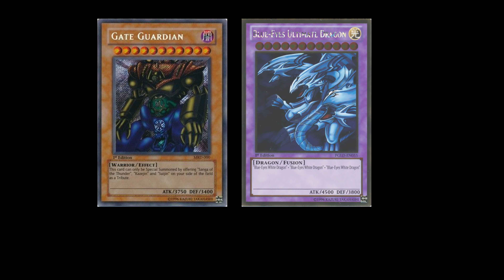Yugioh Có thể bạn biết rồi - Số 3 - Passcode trên lá bài yugioh là gì? | M2DA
Các lá bài lẻ, nguyên hộp yugioh pokemon phụ kiện card game và rất nhiều thứ khác nữa